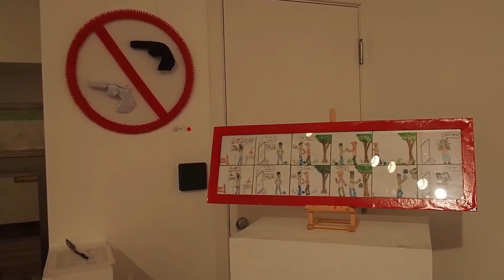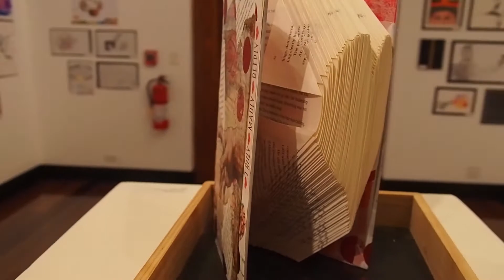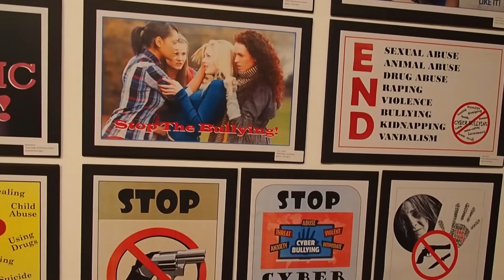Live Love Life an Anti-Violence Art Exhibition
Live Love Life an Anti-Violence Art Exhibition  at Masterworks Museum that finished on March 4, 2020.